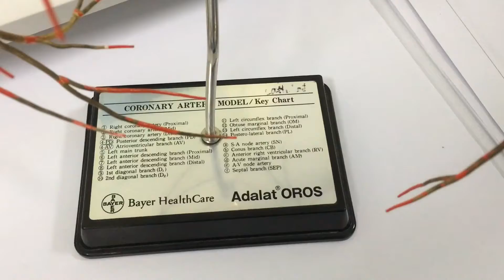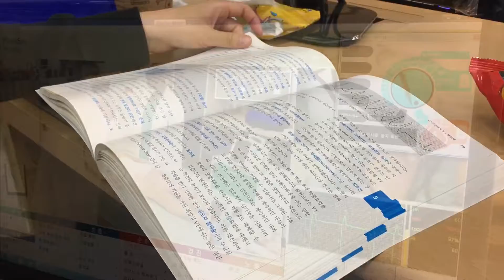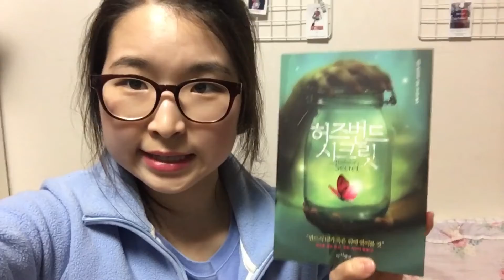GOING TO SCHOOL AT 5AM?! | MED SCHOOL STUDENT LIFE | twinklinglena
I'm Lena living in Korea as a third year medical school student. My interest varies from studying, organizing, procrastinating to traveling, beauty and fashion.